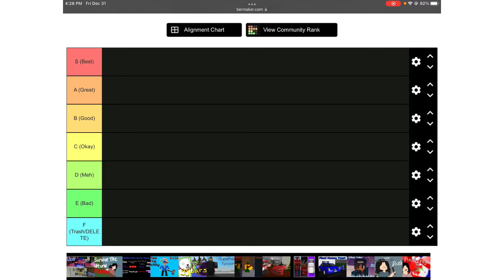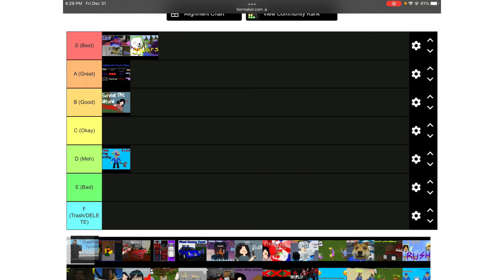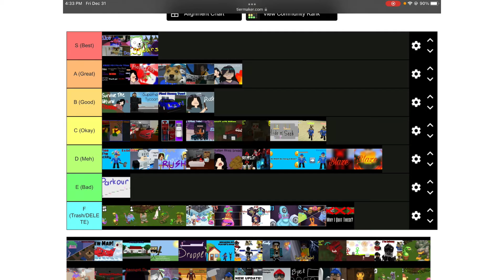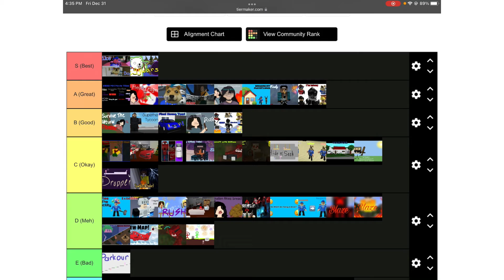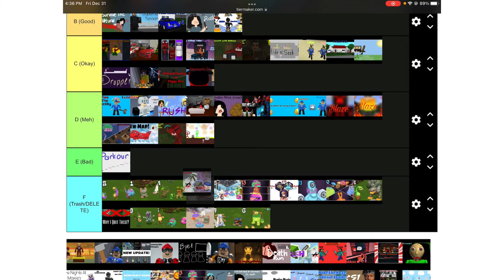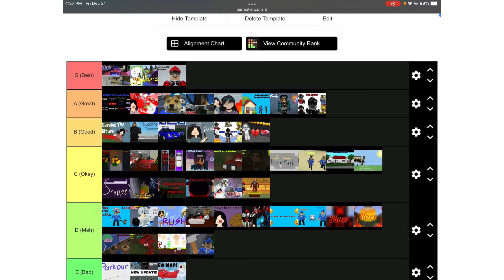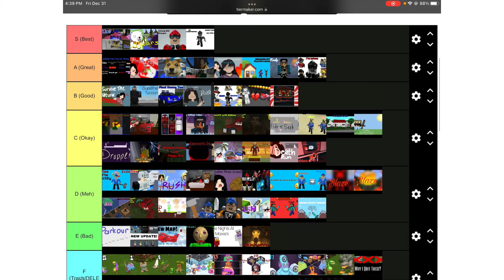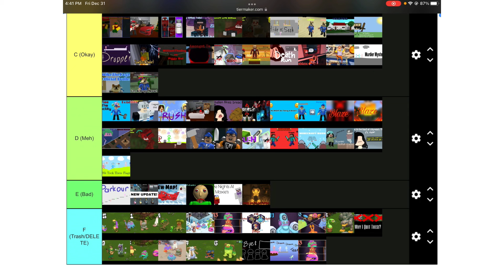My Videos 3 ( Tier List )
So I have been doing tier lists of my videos for a while. This is the third one that I’m doing since I haven’t done one in a while.